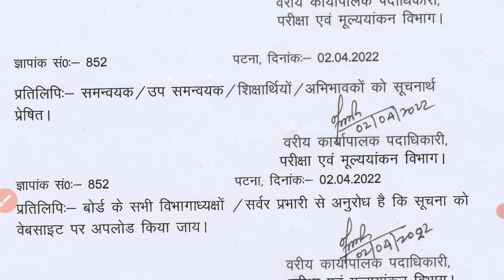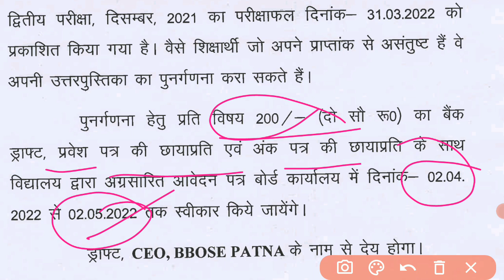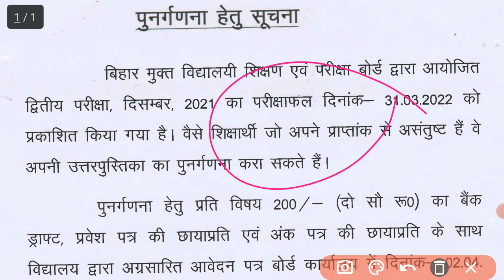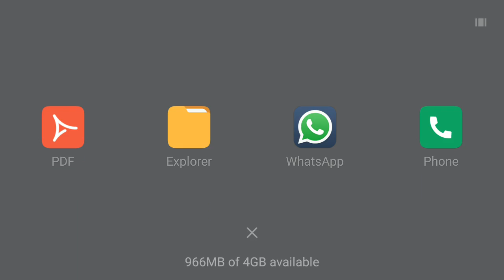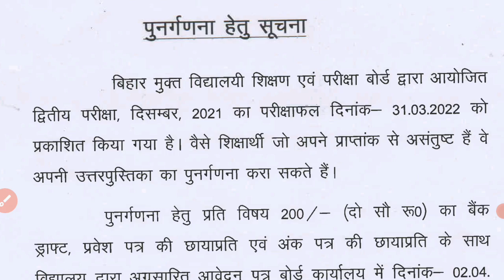BBOSE December Result 2021 - NEW NOTICE || BBOSE RESULT 2022 LATEST NEWS TODAY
Plz Support My Sister Channel, Thnku very much इनको आपकी सपोर्ट की जरूरत है! Plz Help

BBOSE RESULT 2022 - NEW NOTICE || BBOSE DECEMBER RESULT 2021 - LATEST UPDATE TODAY

BBOSE result rechecking 2022
BBOSE result pending 2022
BBOSE rechecking apply 2022
BBOSE result pending Compart fail rechecking notice 2022
Bb result 2022 latest news today
BBOSE
BBOSE original Marksheet 2022
BBOSE certificate
BBOSE marksheet
BBOSE result 2022
BBOSE december exam 2021 original marksheet
BBOSE result 2022 declared
BBOSE december result 2021 Declared download marksheet
BBOSE original documents 2022
BBOSE ORIGINAL MARKSHEET 2022 kab milega

BBOSE december Result 2021 - Result latest update today | bbose result 2022

MY ANOTHER STUDY YOUTUBE CHANNEL *BSEB STUDY CENTRE * MOST POPULAR CHANNEL IN ONE MONTH 15K SUBSCRIBER

BBOSE DECEMBER Exam 2021 VVI previous year QUESTION paper SOLN, modal paper SOLN VERY VERY IMPORTANT QUESTIONS

BBOSE december EXAM 2021 CANCEL- big update today | bbose exam 2021 latest update | bbose latest news

BBOSE promotion - bbose promote all students with good marks

BBOSE december EXAM 2021 CANCELLED | bbose exam date 2021 | bbose latest news

Opstudysolution
OP technical solution
Yuvraj saurav